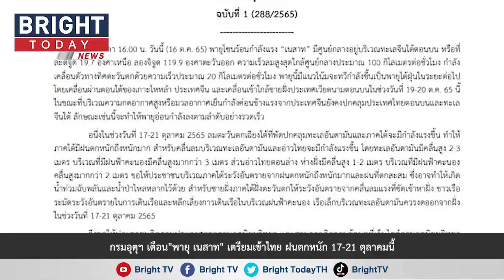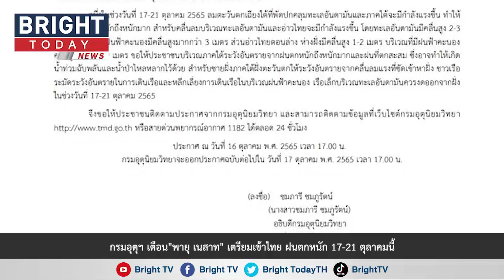กรมอุตุฯ เตือน"พายุ เนสาท" เตรียมเข้าไทย เฝ้าระวังเตรียมรับมือฝนตกหนัก 17-21 ตุลาคมนี้